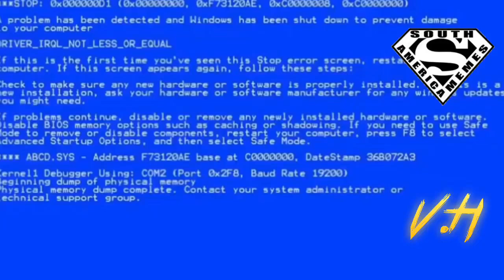O DIA QUE DEU RU1M NO TOP PARK